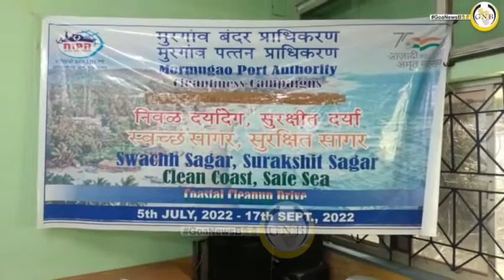Ministry of Earth Science , NCPOR Goa organise pc on largest beach clean up drive to be held in Goa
*Ministry of Earth Science , NCPOR Goa organise press conference on the largest beach clean up drive to be held in Goa*

Ministry of Earth Science , National Centre for Polar Ocean Research (NCPOR)  Goa on Thursday addressed a news conference  on the  largest beach clean up drive to be held in Goa
The press conference was addressed by V S Samy, Scientist from NCPOR , DM Kamble from Mormugao Port Authority ( MPA ) and Dr Bharat Bhushan,Scientist from Vigyan Prasar, Delhi
Speaking to media Scientist V S Samy said that the program will be held on 17th September.
" The program was initiated by PM Narendra Modi and gave the responsibility to Ministry of Earth sciences. Multiple institutions and various stakeholders from state and central Government are involved in this program which will start at 7.30 am on 17th September and finish by 12 pm in the afternoon. Students and local fishermen will also participate in the program where we will create a beach cleaning awareness program and also collect thrash and garbage on the beach and we will segregate it and hand it over to Coast Guard who in turn will give it to Indian oil Corporation " said Samy
Samy said that five beaches have been finalised for the program
" The program will be held simultaneously at Baina , Bogmalo, Velsao, Colva and Miramar beach . We will have 4 beaches in South Goa and One beach in North Goa. This awareness program will be to sensitise locals on not to dirty the beautiful beaches along the coastline . 75 beaches have been identified across the nation and all the beaches will have the awareness program on the same day .The Panchayats will also participate in this collective program. " said Samy
Samy said that various programs had been conducted on Thursday where students participated in a Walkathon between DeepVihar school and Sada junction followed by a lecture and presentation besides discussion with MPA and other dignitaries on the awareness program
" The awareness program is different from the routine work of beach cleaning work carried out by agencies appointed by the Government in every state . This awareness program has no links with the regular beach cleaning activities carried out by state government agencies. " Said Samy
Dr Bharat Bhushan,Scientist from Vigyan Prasar said that the plan was having a mass movement with participation of citizens and institutions.
" We have also had various programs like a quiz competition on the beach cleaning and pollution created and the effects of sea and beach cleaning on the environment. Local people are more caring towards their beaches and we also want to create awareness to tourists as well to treat the beaches at tourist destination as their homes and keep the beach claen and safe while coordinating with the locals. We have a behaviour change strategy in mind  " said  Bhushan.